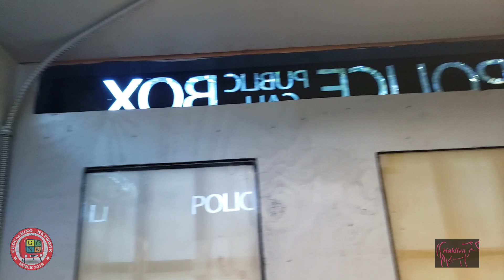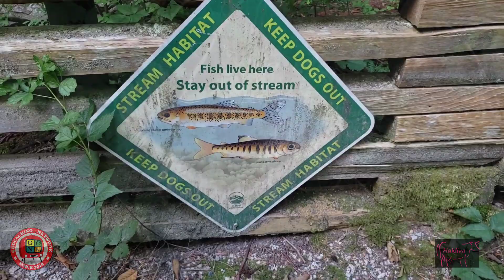The GIGA Trip - August 2022 - Part Eleven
This past August, the stars aligned, and I was able to road trip out to my first GeoWoodstock and both my and Canada's first GIGA event! This is the continuation of that trip!